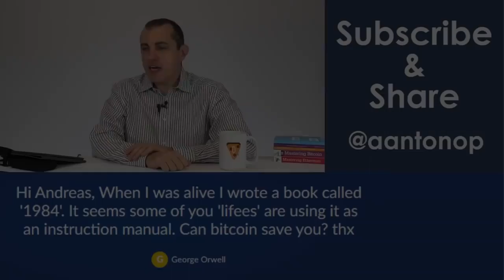Are we in living 1984? Can Bitcoin Save Us? | Andreas Antonopoulos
Can Bitcoin save you from a "1984" future?

George Orwell asks, "Are we headed for a 1984 future? Or maybe more of a Brave New World future? And can Bitcoin save you?" Yes! But probably in a different way than you might suspect. Bitcoin has the ability to break the monopoly control of money and open blockchain technology can change how trust works.

Originally from aantonop.